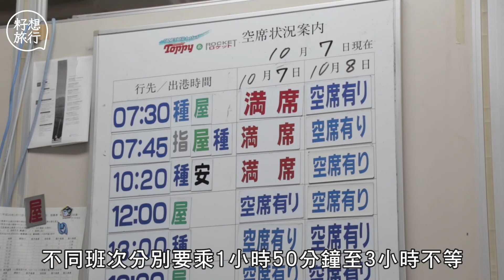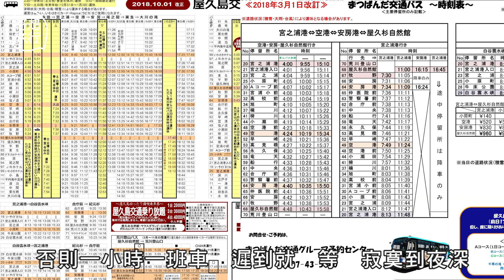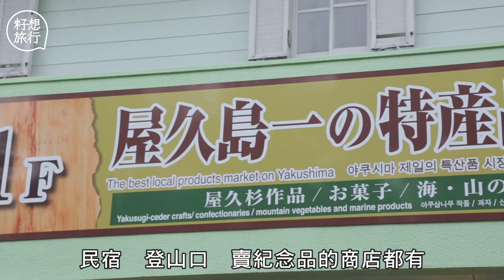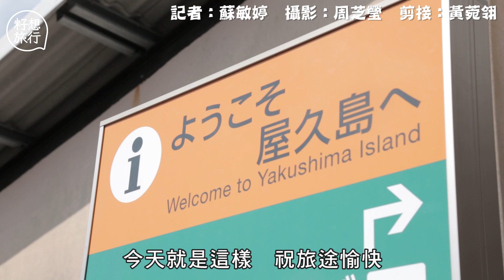【屋久島の旅】出發前你要知！交通、登山資訊：記得買廁所！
屋久島是日本鹿兒島出名的小島，這裏8成以上面積都是森林，於1993年被列入為世界自然遺產，更是日本首個。每年吸引逾30萬名遊客前來行山，欣賞多不勝數的千年屋久杉。以下旅遊資訊，讓大家出發前好好準備旅程！